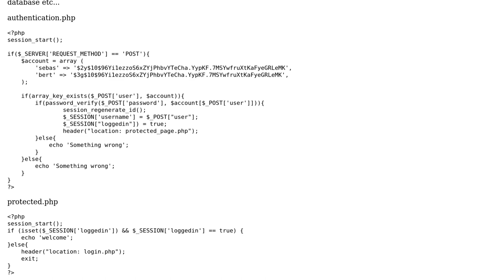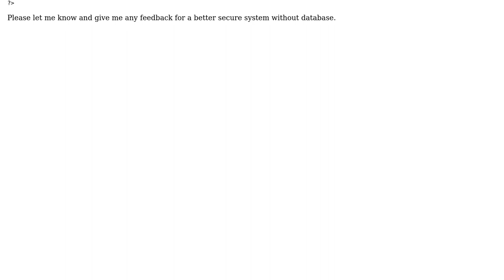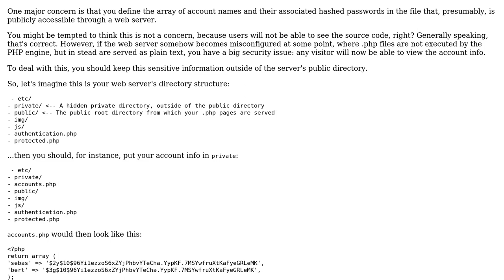More protection needed? PHP secure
With thanks & praise to God, and with thanks to the many people who have made this project possible! You are responsible for your own actions.